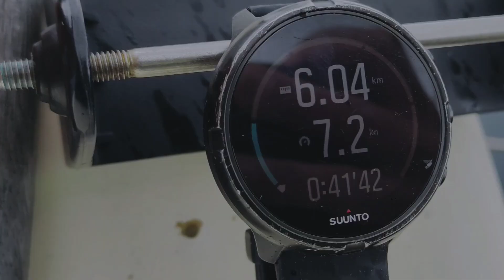Strider 24 royalty on board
Lambay circumnavigation